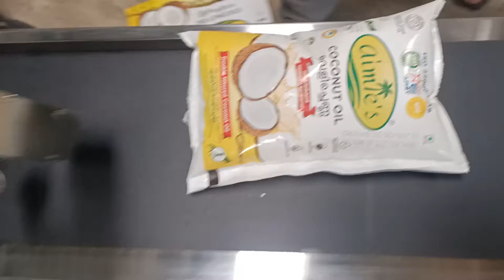അത്ഭുതപ്പെടുത്തുന്ന രുചി യോടു കൂടി ജനങ്ങൾക്ക് ഏറെ ഇഷ്ടം എയ് മിസ് വെളിച്ചെണ്ണ(AIMIE'S COCONUT OIL)